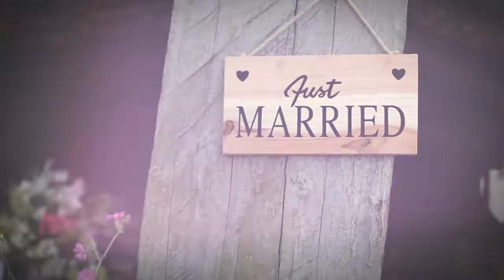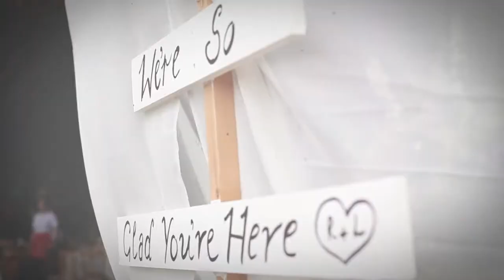Rosalie & Louis - Beautiful Vintage Tea Party Wedding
We loved filming this beautiful day for this beautiful couple! The weather was perfect and the location was stunning too! Complete with a vintage tea party, hog roast and an amazing choreographed first dance in a rustic barn in the stunning Cornish countryside.